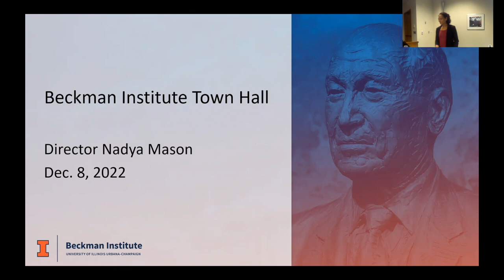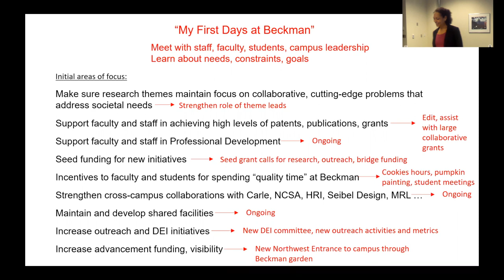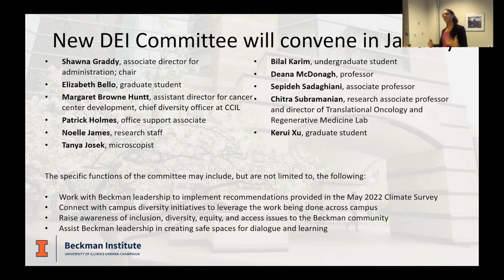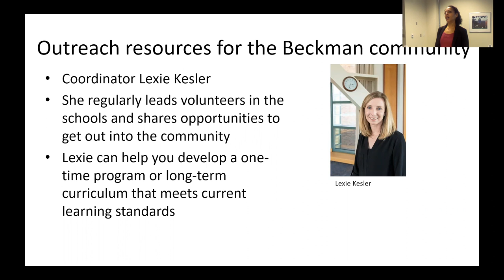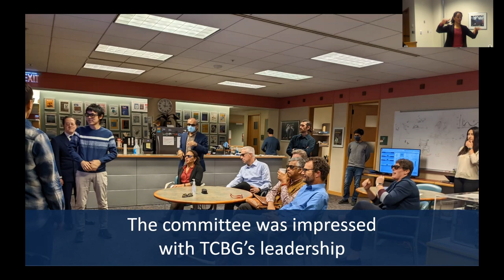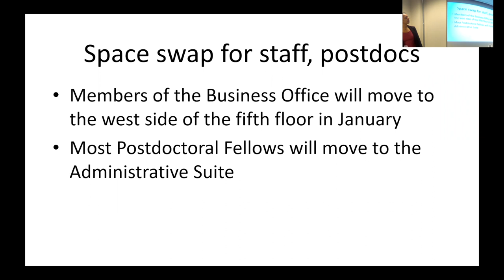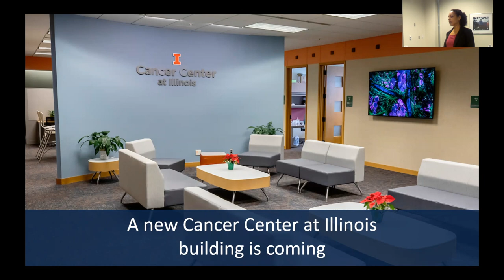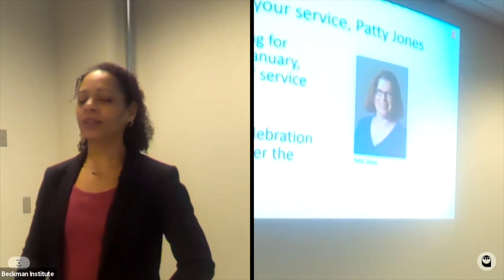Beckman Institute Town Hall - Dec 8, 2022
Director Nadya Mason hosts a hybrid town hall meeting to discuss the current state and future direction of the Beckman Institute at the University of Illinois at Urbana-Champaign.